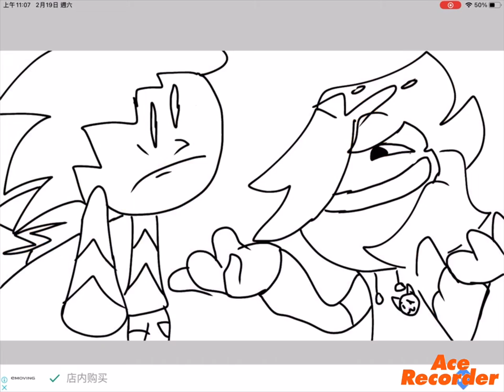Specter and the homies